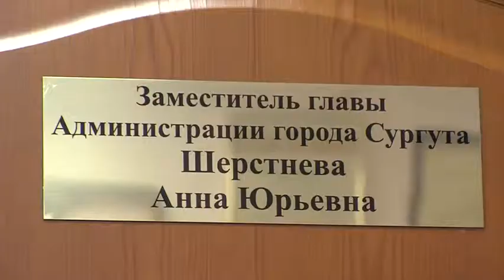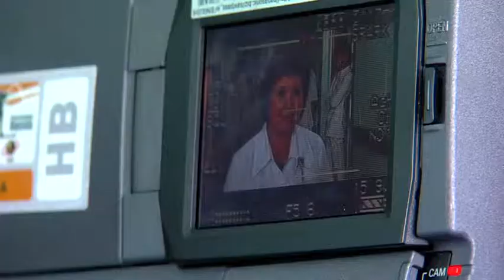Женщина в политике